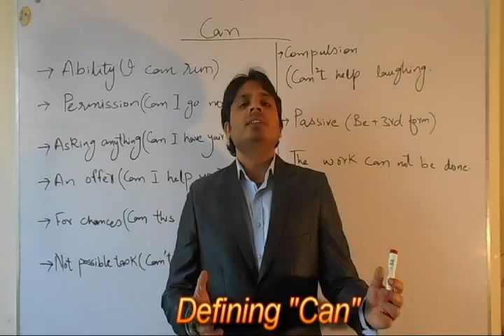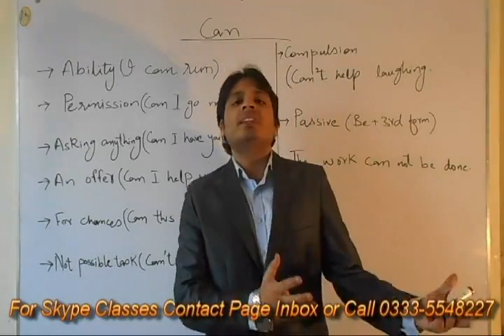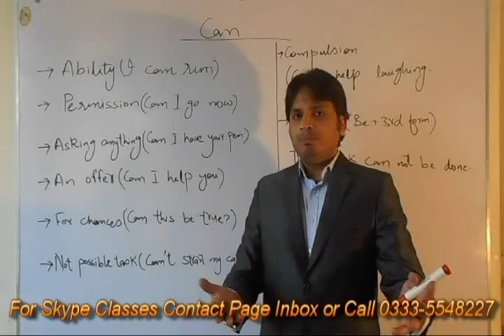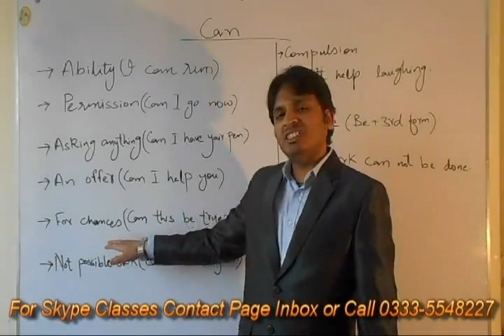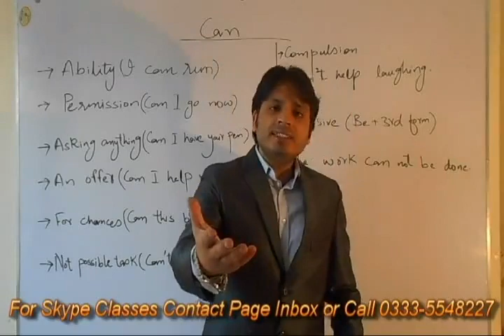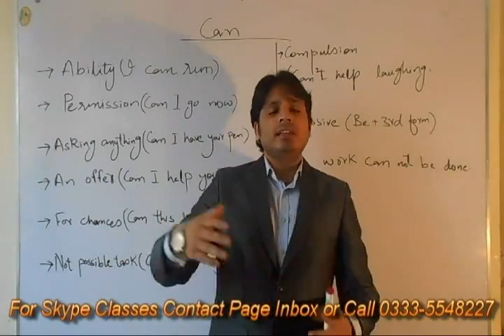Use of Can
1...ability" ka izhar karnay k liyay
He can run fast.
Who taiz dor sakta hai.
2...koi chez mangny k liyay
Kya muje chayey mil sakti hai?
Can I have tea?
3...IJAZAT lenay k liyay
Can I go now?
Kya ab main ja sakta hon?
4,...koi Peshkash karnay k liyay
Kya main ap ki madad kar sakta hon?
Can I help you?
5...koi request karrny k liyay
kya ap mera aik kam kar sakty hain?
Can you do me a favour?
6...agar koi kam na ho raha ho.
muj say gare start nai ho rahe hai.
I can not start my car.
7. majbori zahir karny k liyay
main us ki tareef keyay begair nai rah sakta
I can not help praising him.
8...Passive of "Can"
Can ka passive banany k liyay "be" k sath 3rd form ka istemal ho ga.
us ki madad nai key ja sakti hai
He can not be helped.
Practice
1...Kashmir ka masla begair jung k be hal keya ja sakta hai.
2...Mera laptop on nai ho raha hai.
3...Main such btaye begair nai rah sakta ab.
4...Kya app mare madad kar sakty hain?
5...Hakomat itni jaldi karz nai utar sakti hai.
6. kya app mera aik masla hal kar sakty hain?
7...Ali or Hassan aik dosray k dost nai ho sakty.
8..Kya tm jaldi kam mukamal kar sakty ho?
9...Wo aik min chup nai rah sakta.